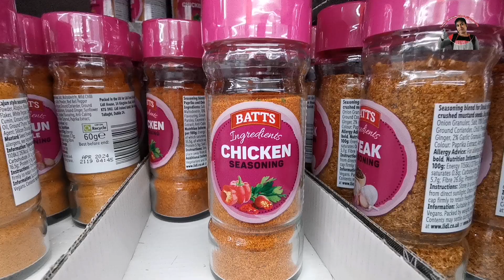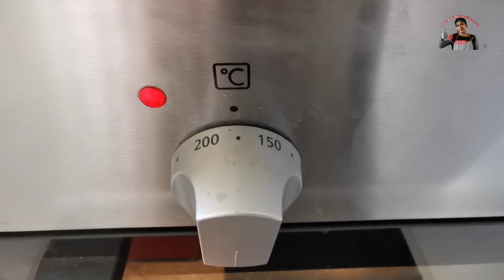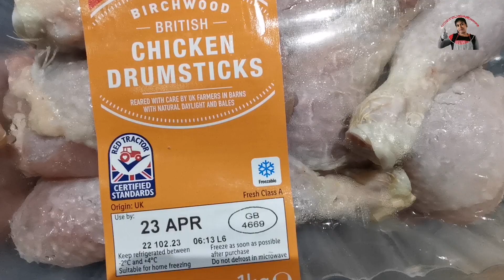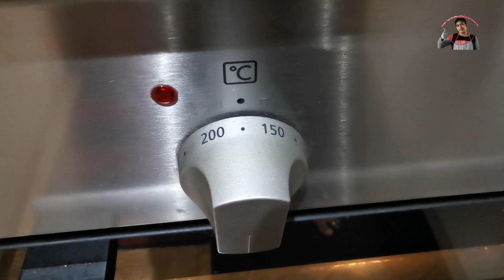oven bake chiken wings, chicken drumstick and chips in Tamil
Oven bake chicken wings Ingredients
1.4kg chicken wings
2tsp salt
1/2tsp tsp chilli powder
1/2tsp Turmeric powder
1/2tsp curry powder
30g Chicken seasoning
2tbsp oil
2tsp Ginger and garlic paste

Oven bake chicken drumstick ingredients
1kg chicken drumstick
2tsp salt
1tbsp curry powder
1tsp chilli powder
2tbsp oil
2tsp Ginger and garlic paste
1/2tsp Turmeric powder

Hi everyone! I'm Mathy. Welcome to London Tamil Kitchen! Here you'll find delicious, trusted recipes. Every recipes is tasted and approved by each of us and sometimes critiqued by relative and friends. I only post the recipes that we love and make over.  Thank you for your support and watching my videos.